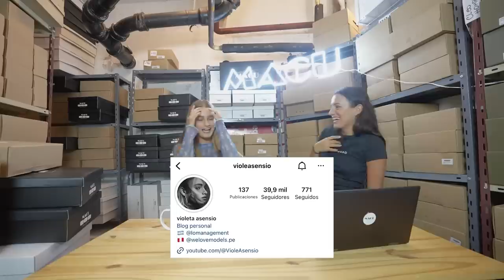Empaquetando con Macu x Viole Asensio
Youtuber y influencer  @VioleAsensio  nos cuenta la locura de su vida: modalaje, carrera y su vida como Youtuber

LINK A LOS PRODUCTOS MOSTRADOS POR ORDEN DE APARICIÓN

Video y producción @TateBruno